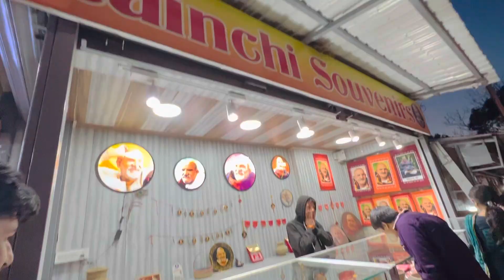VIRAT KOHLI YAHI AAYA THA 🙏🏻|| NEEM KAROLI BABA 😍|| KUNAL CHOUDHARY VLOGS || NAINITAL TRIP DAY-02